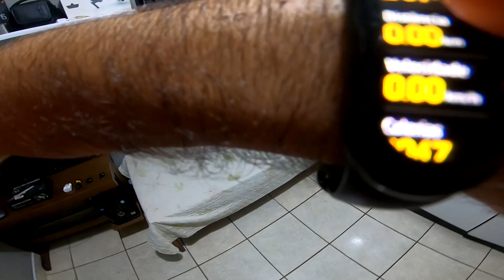Voltamos pela 1°Vez na Trilha Aonde a Tempestade de Poeira nos Atingiu ( 2 Arvores e Caídas )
Fala galera, esse video de hoje pra começar a semana com um videozao e uma trilha super maneira na mata da barriguda em barretos-SP , aproveitamos para ver como estava a trilha e a região aonde iriamos percorrer o caminho foi aonde fomos pegos de surpresa pela tempestade de terra , e no caminho vimos muitas arvores caidas e galhos pequenos para todos os lados, e de resto foi só diversão nesse pedal, espero que gostem do video, Muito Obrigado e Tamo Junto.